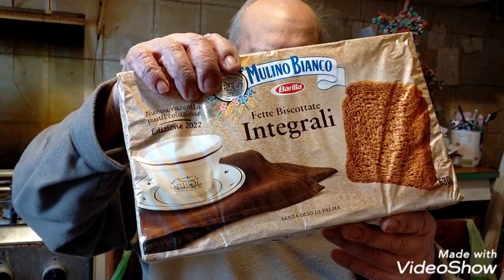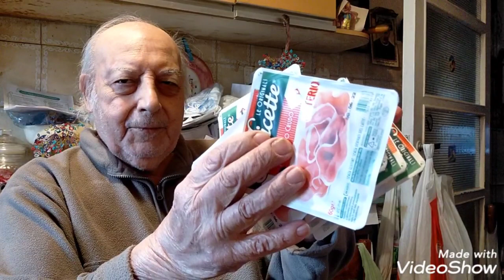IL DIVOOO la spesa alla riscossa